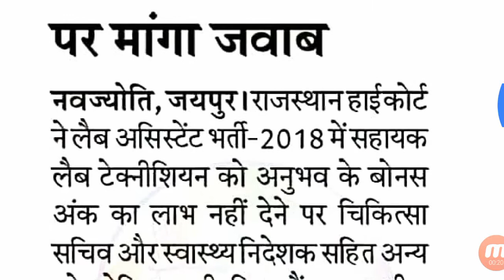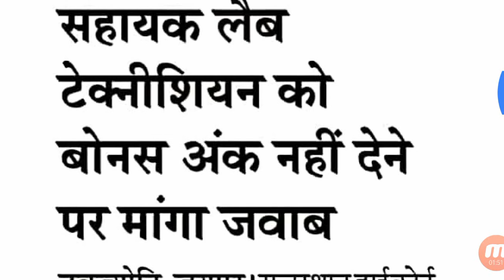लैब असिस्टैंट भर्ती 2018 / Bouns Marks नहीं / High Court ने माँगा जवाब / देखे - सम्पूर्ण खबर